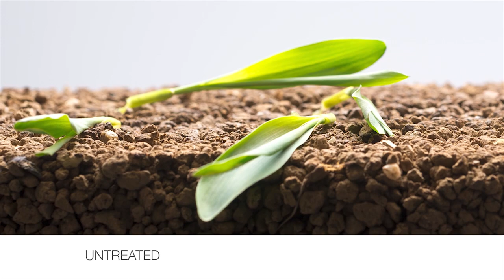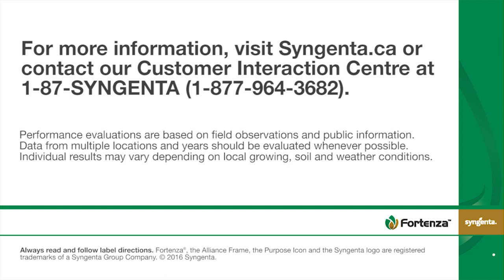Fortenza® seed treatment: helps control cutworms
Fortenza seed treatment from Syngenta helps you control yield-robbing pests, like cutworm, during those crucial first few weeks of growth and development.
or contact our Customer Interaction Centre at 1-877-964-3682 or follow @SyngentaCanada on Twitter.